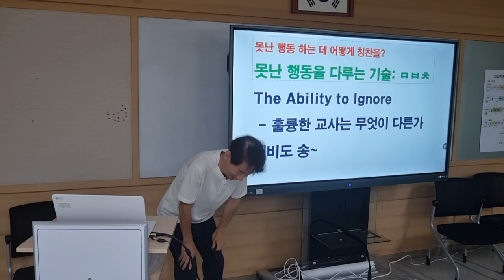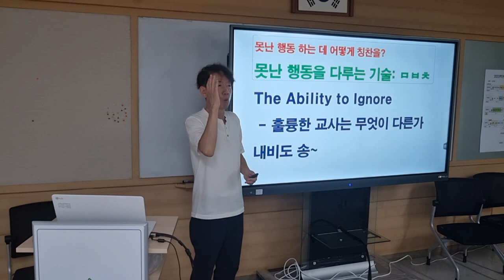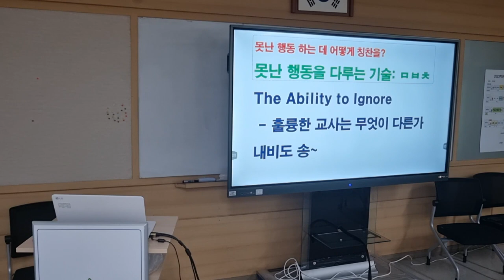못난 행동을 다루는 첫 번째 기술: 뭇 본 척하기